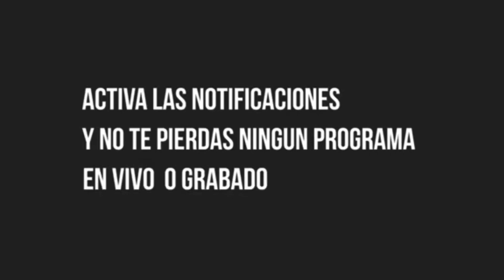Banda El Recodo - Que Te Ruega Quien Te Quiera |RECODO OFICIAL EN HOUSTON 🎷🎷QuedateEnCasa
A finales de la década de los 60's La Banda El Recodo era conocida en casi todo México, por lo que se decide buscar nuevos horizontes, lanzándose así a la conquista del mercado estadounidense

Pulgar 👍🏼 hacia arriba si te Gusto el video! Ⓜ️IRA🅱️AILAME
Y apoyar a MUSICOS LOCALES de Mexico Y internacionales